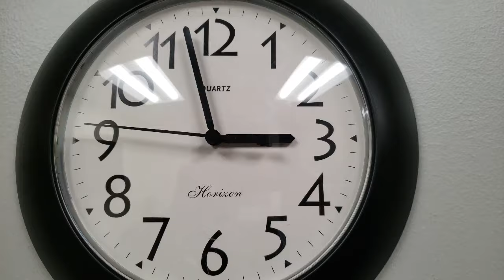Royal Flash 197 - Mondocon